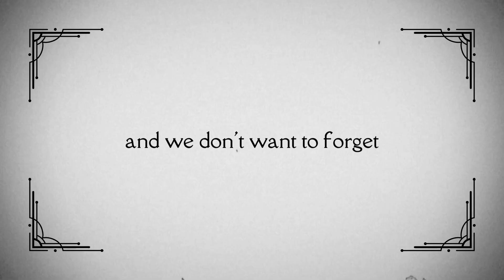Wild Horse Racing Tradition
Prepare yourself for the wildest event in rodeo! Wild Horse Racing dates back to rodeos in the 1800s. Ranch hands would put a team together to compete against other ranch teams to saddle and ride a wild horse. Mountain High Broncs & Bulls is proud to keep the tradition of the American West alive!

Come see us each June in Wallowa County, Oregon!